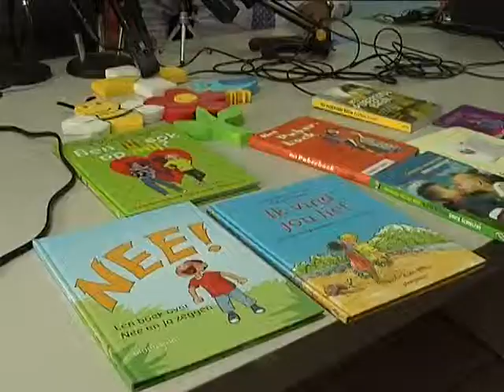CORINA LINSSEN 04 22 2014